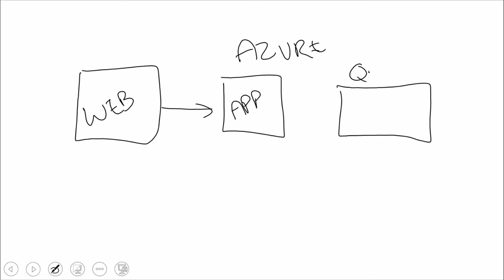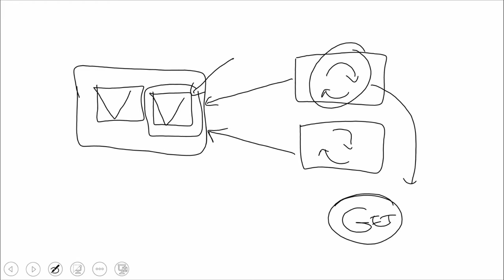Azure Storage Queue Message Management